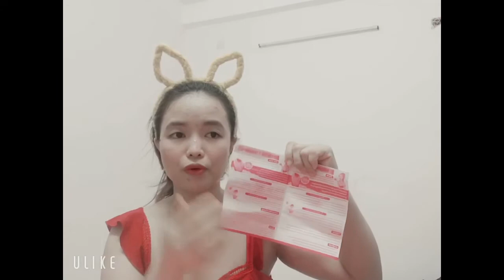Kem kone chính hãng 30k/1 sỉ từ 5 hộp. Zalo 0355838057 fb Trần Thị A Lít ( chuyên sỉ mỹ phẩm)